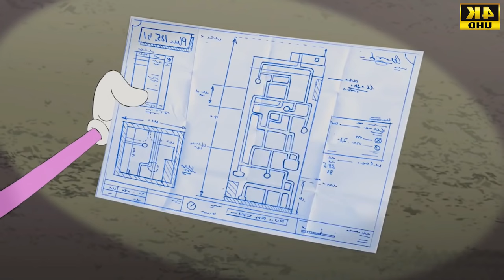Oggy and the Cockroaches, New Funny Episode